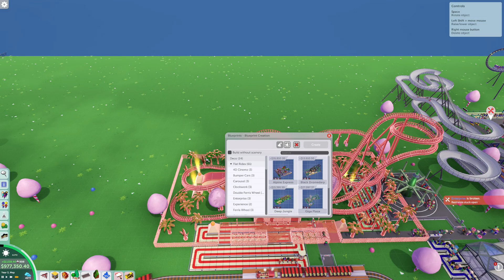CHOO CHOO - Parkitect Achievements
Building a train and more rides to get more MONEEEEEY!

Parkitect is a business simulation game that charges you with the construction and management of theme parks! Bringing back the best of classic theme park games with many new features and content on top.